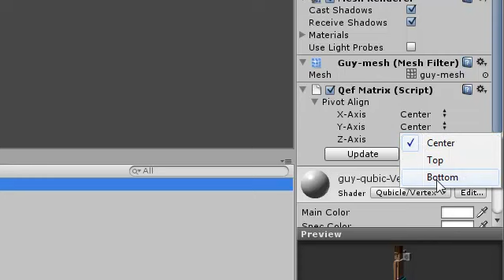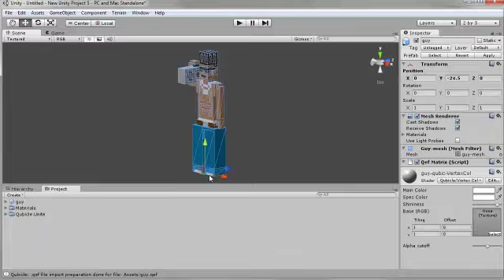DEPRECATED How To Use Qubicle Unite The Voxel Importer For Unity3d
Qubicle Unite extends Unity to import voxel models made with the professional voxel editor Qubicle Constructor. It's as easy as importing any other of Unity's supported file formats: just drag and drop the file on your project, the rest is done automatically for you.

Qubicle Unite reads the voxel data, creates a mesh and optimizes it. The output mesh's polycount is reduced by up to 90% and uses a single draw call. Qubicle Unite uses a vertex shader to guarantee ultra crisp render results.

Creating 3d assets for your game has never been easier!

See it for yourself, watch the tutorial video.